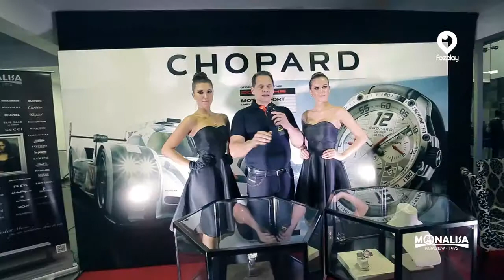Porsche y Chopard en un Reloj - Monalisa Paraguay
Conoce Monalisa Paraguay
Ciudad del Este y Asunción
Seguinos en: Facebook.com/MonalisaParaguay
                         Instagram.com/MonalisaParaguay